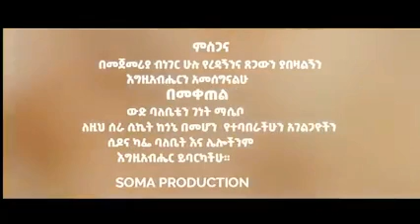Ethiopia new music mezmur